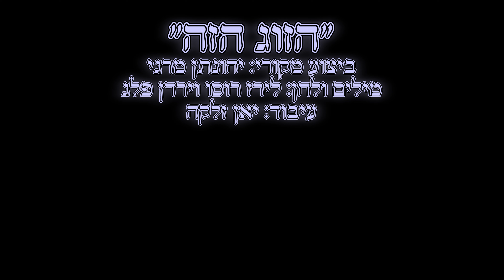הזוג הזה (מרגי) - גרסת סמבה - יאן זלקה